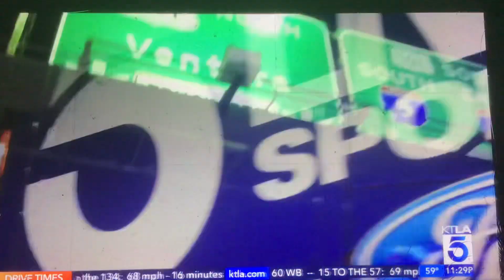KTLA 5 News at 11pm “Sports Final” open April 5, 2023